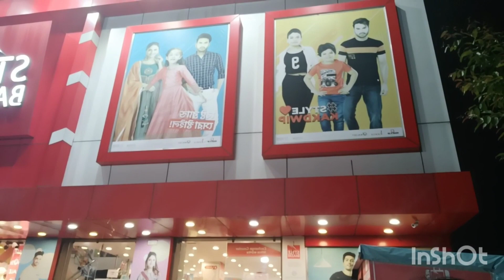Bangalider Bouvat er Anustan Marraiage reception Khurtoto Bhai er biyer 2 Day🙏🤞💖🌹